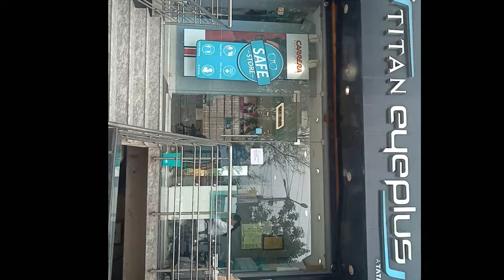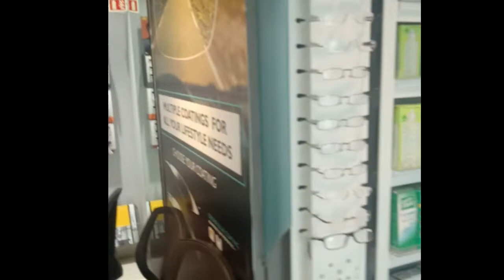Free Lifetime Services in Titan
Bluecoated lens is good for your eyes as it reduces all the rays from getting direct contact with your eyes.
It is very good when we use all sort of gadgets such as computers, mobile phones, laptops , television etc.
There are specific rays that comes our from such gadgets and this specs help our eyes to protect from them.
Its been 3 yrs I've been using this it really relaxes my eyes.
Also all the TATA employees will get 12% extra off on MRP.
Also Titan provdies free specs services and free eye testing for lifetime :)
Go and do the testing now :)